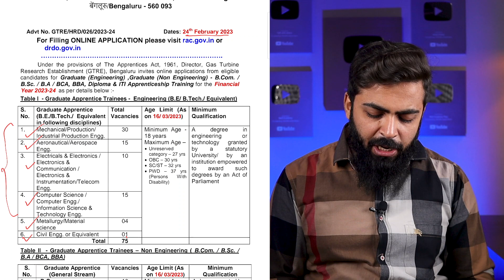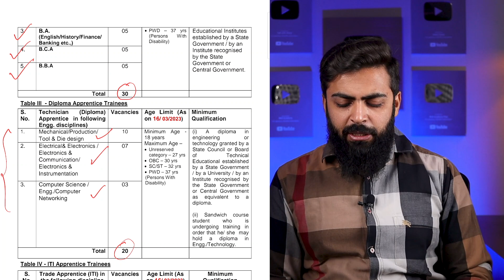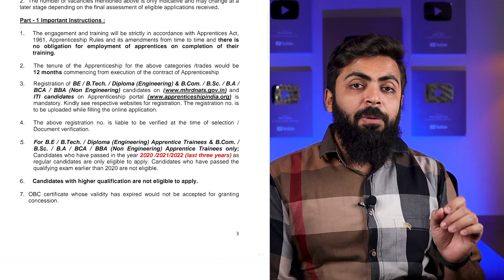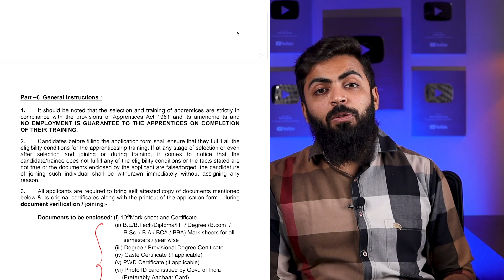DRDO Recruitment 2023 | Direct Selection | No Exam, FEE | Freshers Eligible | Latest Job Vacancy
DRDO GTRE has announced Recruitment for 2023. There is a total of 150 vacancies available in this employment, the salary to be provided for this employment will be Rs. 9,000 Per Month. For application and other processes, Please Watch complete video.

What you will get :
- 300+ Video Lectures
- 200 Mock Test
- Quant & Reasoning
- Quality Questions with detailed Explanation by experts
- Accessible 24*7
- Real Exam like Experience of Mock test